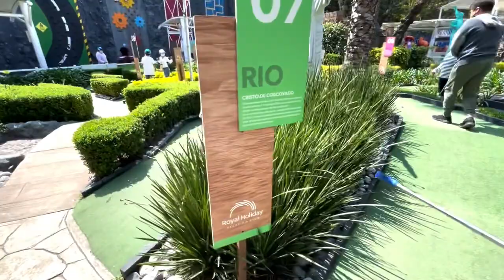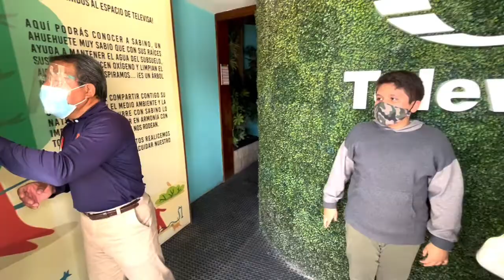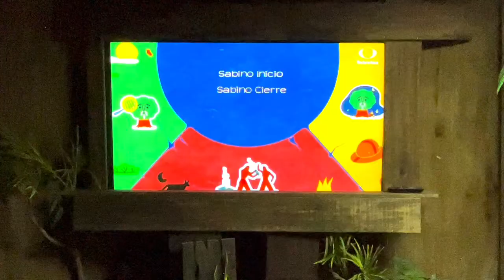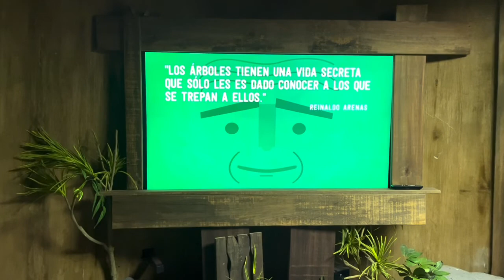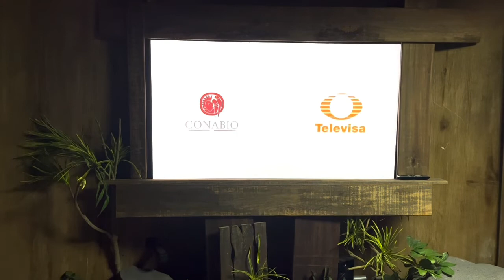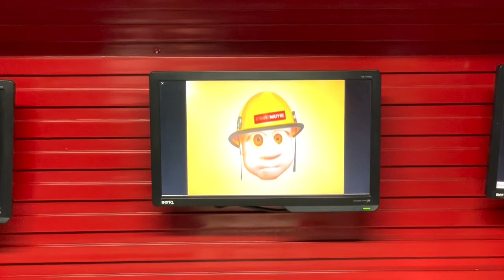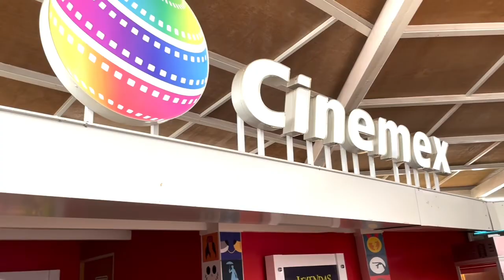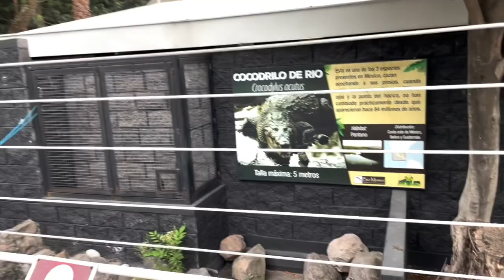20211023 Granja las Américas